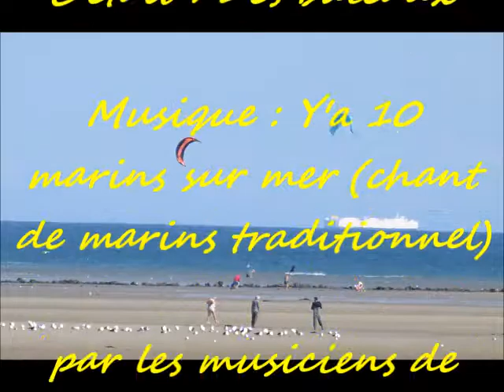Des bateaux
Musique : Y'a 10 marins sur mer (extrait - chant de marins traditionnel).
Par les musiciens de l'association nantaise La pibole.
Bal à Orvault en 1998.